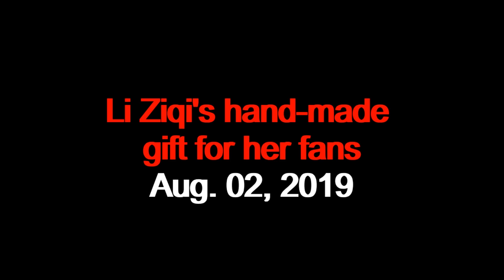Li Ziqi's gifts for her fans 李子柒给成都见面会粉丝的纪念品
Li Ziqi's gifts for her fans at the meeting in Chengdu on August 04, 2019。 李子柒在网友见面会上给粉丝的纪念品